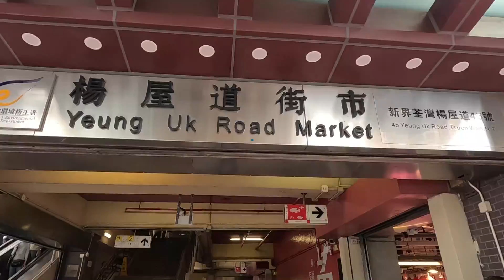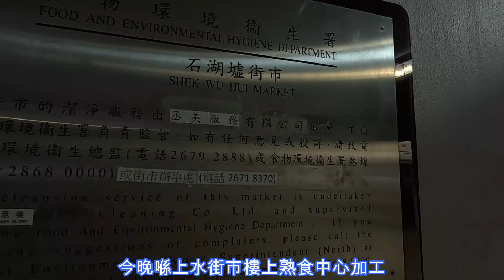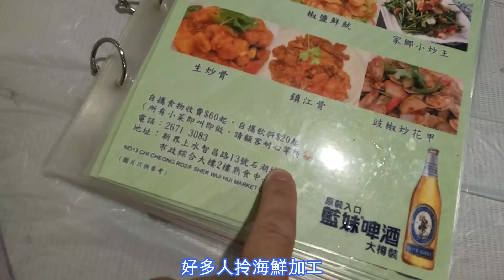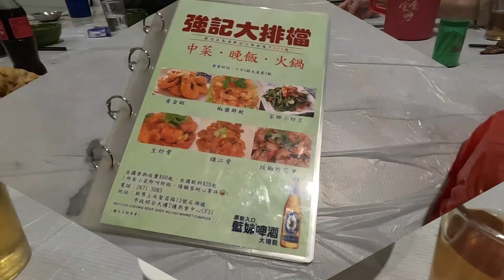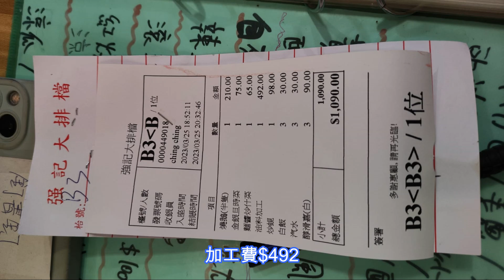今日行上水石湖墟街市😎再上樓上熟食中心加工👍第一次見本地淨化蠔🤔試下好唔好食先😍~fishcutting香港海鮮~社長遊街市Seafood